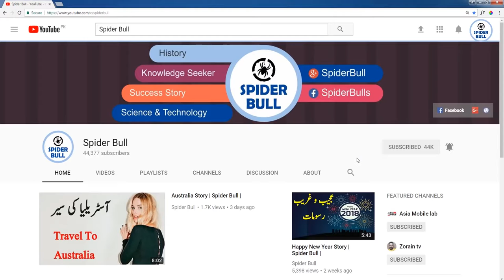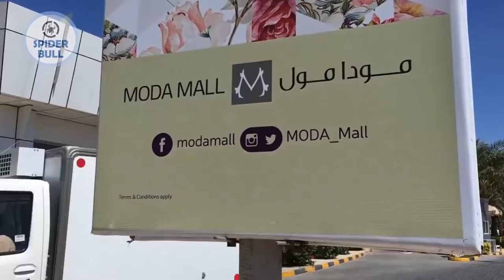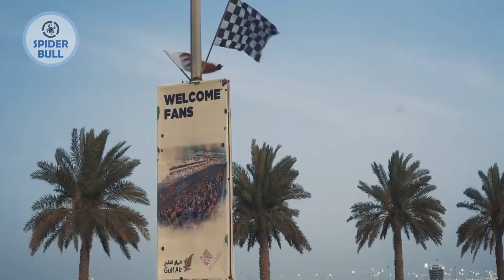Visit to Bahrain | Travel To Bahrain | History & Documentary about Bahrain In Urdu / Hindi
In this video, I’ll show you Visit to China | Travel To China | History & Documentary about China in Urdu / Hindi @ECV  Enjoy!

►Visit To Turkey | View Of Turkey | History of Turket | Travel To Turkey | history & documentary about Turkey in urdu & hindi  ترکی کی سیر

►Visit To Russia | View Of Russia | History of Russia | Travel To Russia | history & documentary about Russia in urdu & hindi  رشیہ  کی سیر

►Visit To Australia | View Of Australia | History of Australia | Travel To Australia | History & Documentary about Australia In Urdu And Hindi   آسٹریلیا کی سیر

►Visit To Israel | View Of Israel |History of Israel | Travel To Israel | History & Documentry about israel in Urdu and Hindi  اسرائیل کی سیر

ABOUT MY CHANNEL:
Hi! I’m { Asad Ali Janjua }. On my channel, you will find { Every Country Visit }. I love sharing [ History, Visit, View, Vlog, Traveling video  related video ] with you guys as I experience them myself.
                                                                                                       Thanks